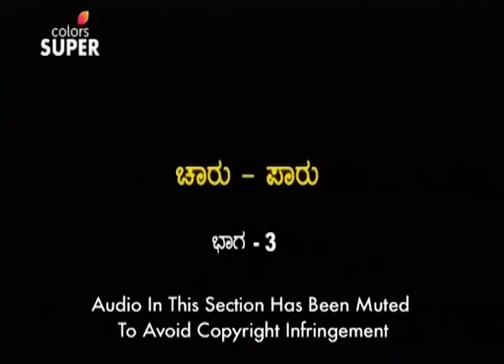Papa Pandu - 13th September 2019 - ಪಾಪ ಪಾಂಡು - Full Episode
Kannada TV's most hysterical show, Papa Pandu is back and you are guaranteed unlimited comedy! Pandu, the henpecked husband returns with his wife, son and a new family member, his daughter-in-law. But what happens when he discovers his daughter-in-law's controlling personality, much like his wife? Watch their hilarious banter and nonstop drama on Colors Super!,